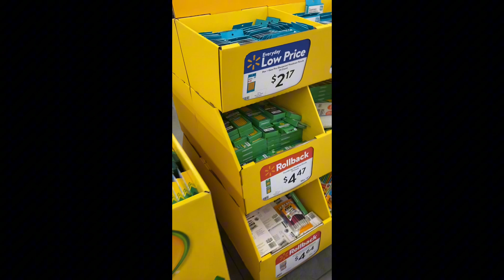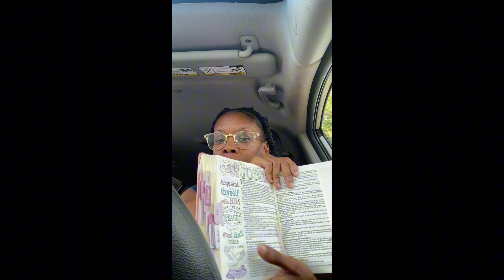Daily Vlog ft. Panera Bread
Hey hey my loves. I hope you guys have a beautiful Sunday. Love you guys so much 💕🤞🏽🫶🏽🌱